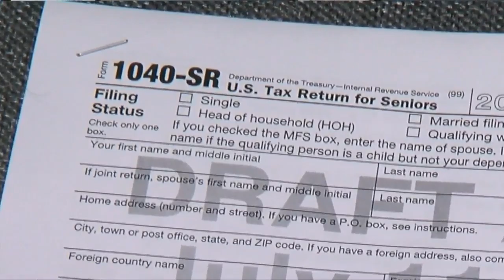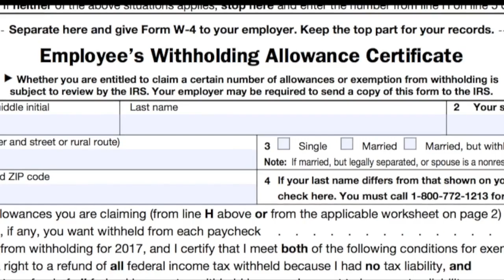New tax rule change that could impact your take-home pay